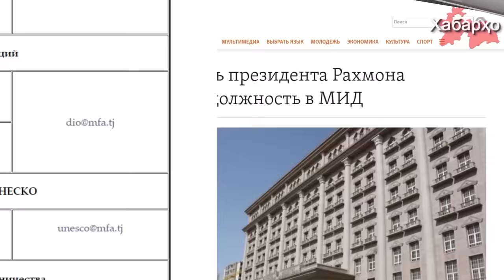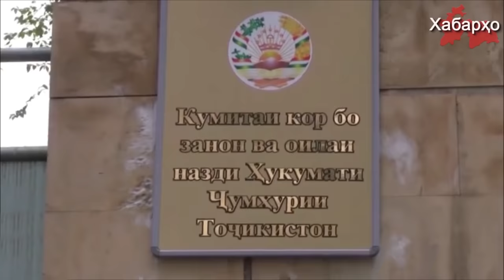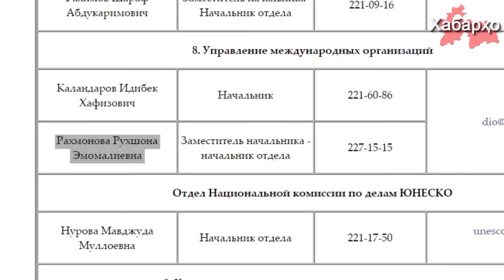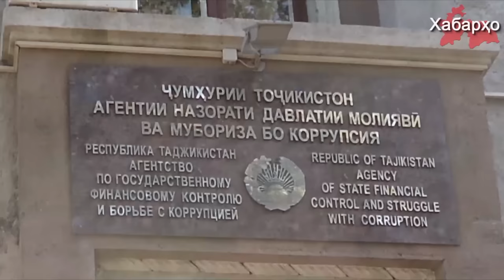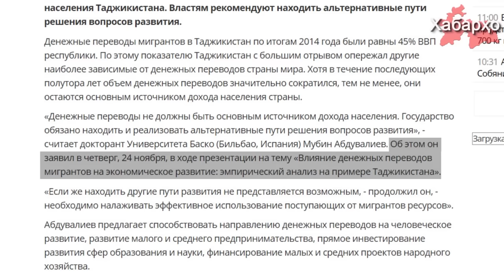Таджикистан: денежные переводы сокращаются | Еще одна дочь Рахмона назначена на высокий пост ...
1. В Таджикистане  началось принудительное дактилоскопирование населения
2. Еще одна дочь Рахмона назначена на высокий пост
3. Таджикистан: денежные переводы сокращаются